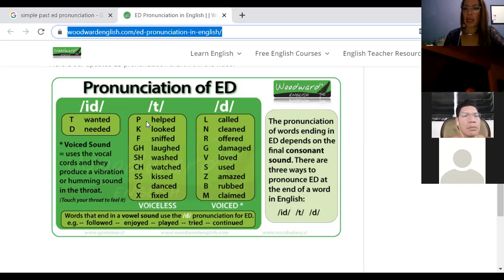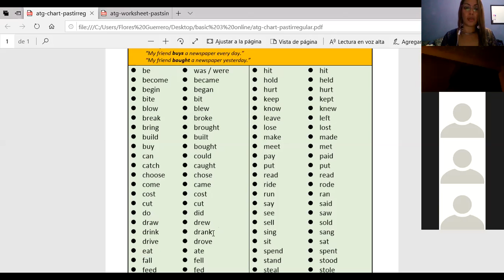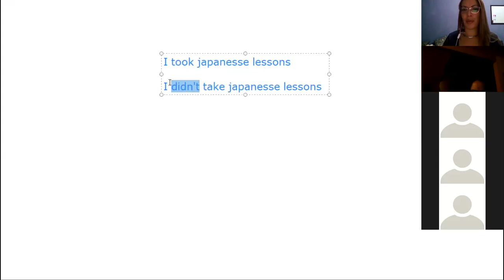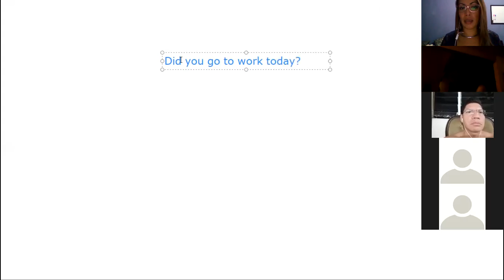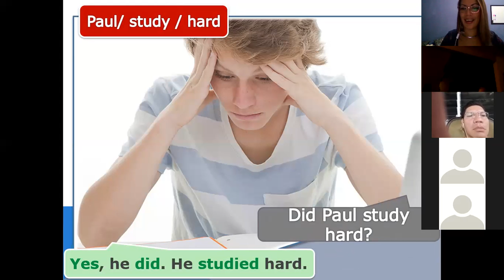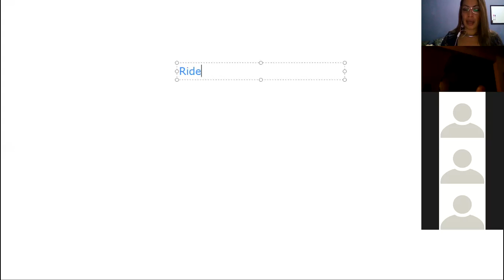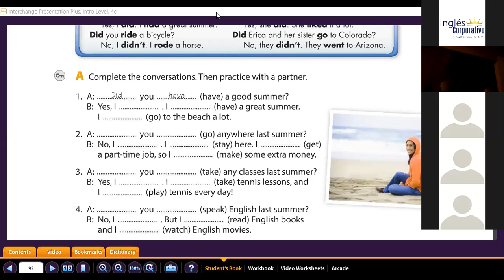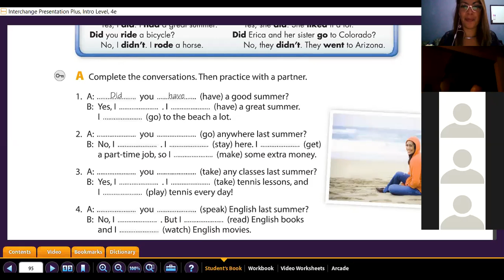Ingles Corporativo- Simple past yes no questions